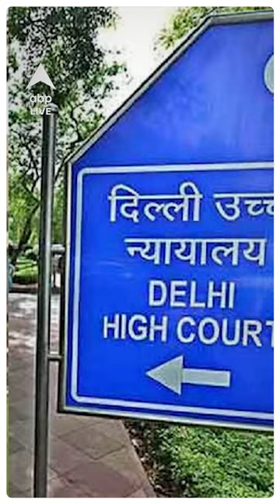Jamia हिंसा मामले में Delhi HC से Sharjeel Imam समेत 9 आरोपियों को झटका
News: Jamia हिंसा मामले में Delhi HC से Sharjeel Imam समेत 9 आरोपियों को झटका